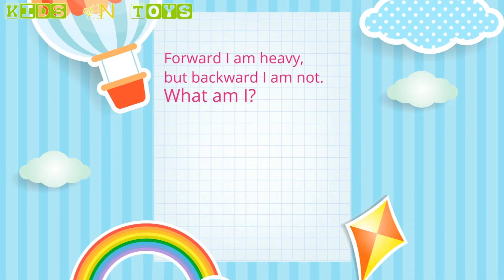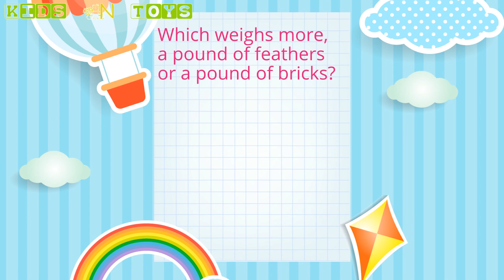Only talents can solve these riddles P3 | Kids n Toys | Kids solve riddles, study and smart🙉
Let's discover the brain teasers P3. Hope you enjoy it ❤

1. Fire
2. Ton
3. Onion
4. Stop imaging
5. W
6. Tomorrow.
7. The same

Only talents can unhidden these riddles but may not solve the following stubborn ones. Easy but not done, guys. Check your IQs and brain ability

8 Mind Blowing IQs for Kids and All | Kids n Toys | Kids education, kid intelligence, kid awareness

Kids and Toy aims to raise awareness and intelligence for kids via educational videos. The channel contains contains various videos with the contents of toys, basic jobs, vehicles, animals, kid puzzles.